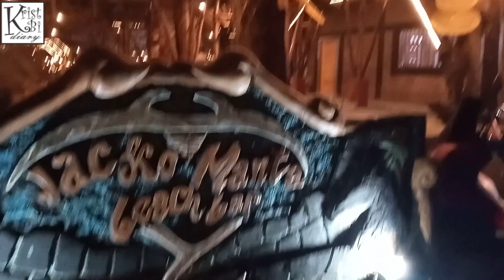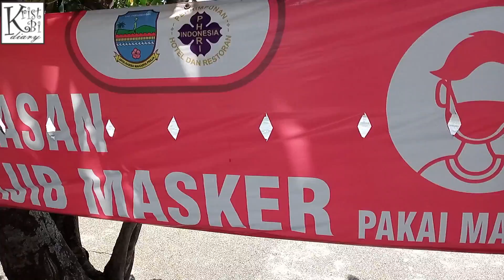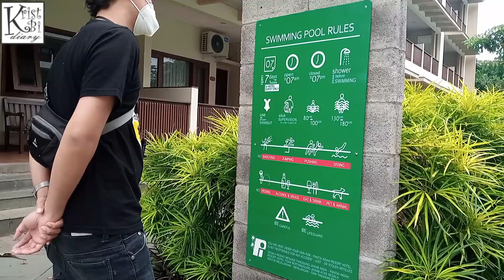PANGANDARAN DAY3 - WAKTUNYA HUNTING OLEH-OLEH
Ngopi bareng yo